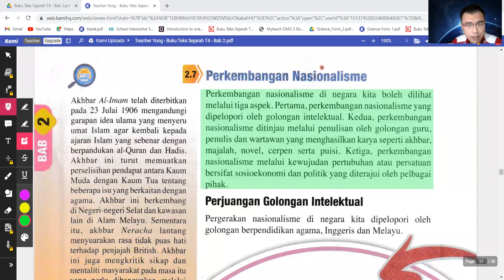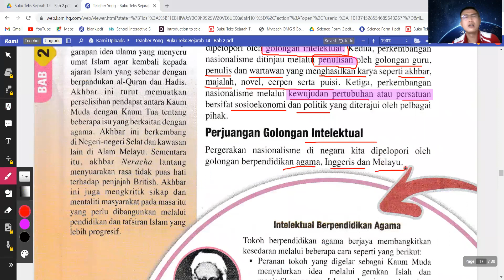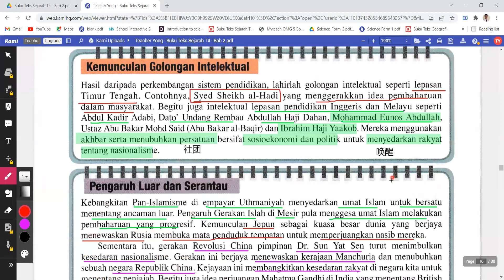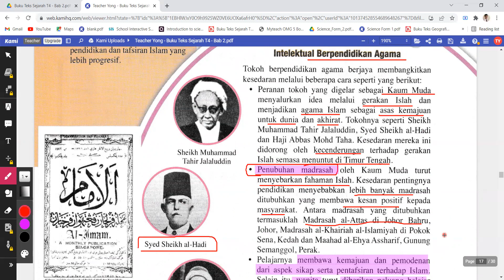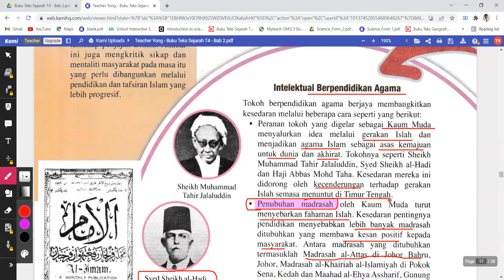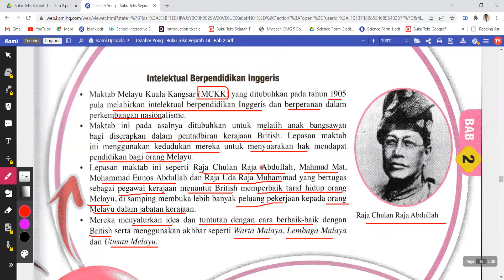F4 Sejarah KSSM Bab 2.7 p1 (TB pg36-37) (Perkembangan Nasionalisme: Perjuangan Golongan Intelektual)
要补form1-form3马来文，数学和英文，还有form1 - form5科学或历史的学生，都可以pm我哦 🙂